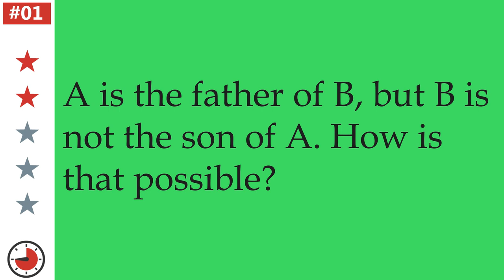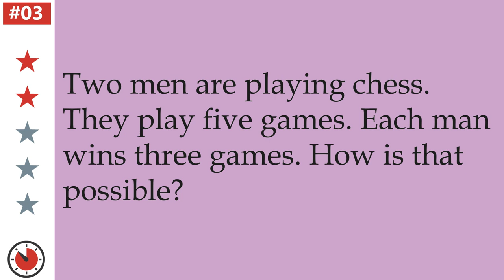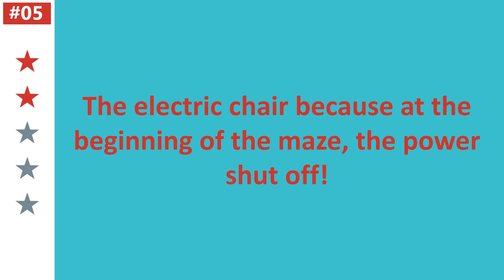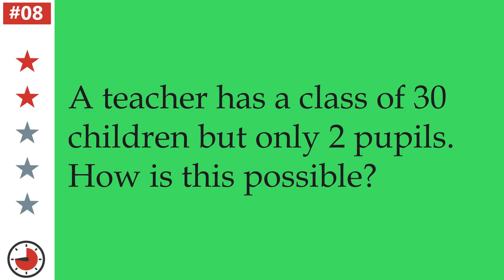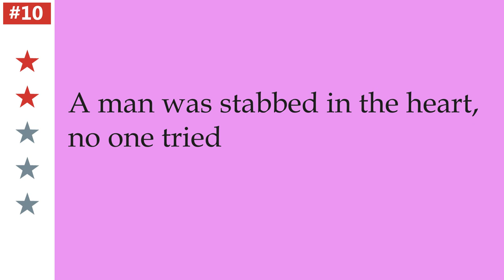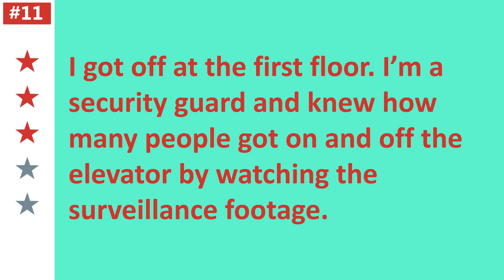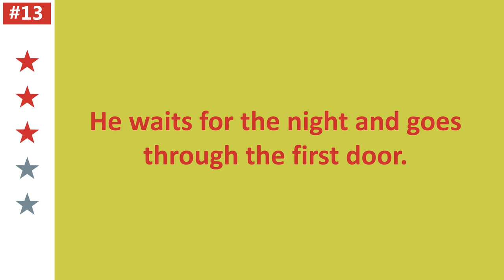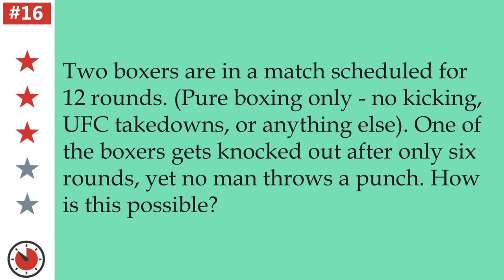16 RIDDLES WITH ANSWERS TO STRETCH YOUR BRAIN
16 RIDDLES WITH ANSWERS TO STRETCH YOUR BRAIN

Riddles
01. A is the father of B, but B is not the son of A. How is that possible?

02. Five men went into a church in the pouring rain. None of the men had an umbrella but one man did not get wet. How is that possible?

03. Two men are playing chess. They play five games. Each man wins three games. How is that possible?

04. While exploring the wilds of Canada, George was captured by hostile wood fairies. Zion, the powerful chief of the fairies told him he could make one final statement which would determine how he would die. If the statement he made was false, he would be boiled in water. If the statement were true, he would be fried in oil. George found neither of this options too his liking, so he made a statement that got him out of this seemingly impossible situation. What is the one statement he could have made?

05. A man is in a maze, suddenly the power shuts off. He walks on and it gets colder and colder. He comes to a set of doors numbered 1, 2, 3 and 4. He walks through door 3. Then, he comes to three more doors labeled A, B, and C. He goes through B and it locks behind him trapping him so he cannot turn back. In front of him are two doors. In one is a loaded gun that will shoot him and the other contains an electric chair that he will be strapped to. Which one should he choose?

06. We traveled the sea far and wide. At one time, two of my sailors were standing on opposite sides of the ship. One was looking west and the other one east. And at the same time, they could see each other clearly. How can that be possible?

07. The 17 items in your shopping cart weigh 8 pounds. But when your daughter puts in a ball, poster board and yo-yo the shopping cart weighs less. How is that possible?

08. A teacher has a class of 30 children but only 2 pupils. How is this possible?

09. My family sings Christmas carols at the hospital where my wife works.
We do this every year and since we started, have not missed a single year.
The next time we do this will be the 18th consecutive Christmas.
My 15-year-old daughter has been every time.

10. A man was stabbed in the heart, no one tried to save him but he didn’t die. How is that possible?

11. I’m in an elevator with two other people. When it reaches the first floor, one person gets out and six get in. When it reaches the second floor, three people get out and twelve get in. At the third floor, five leave and nine enter. It rises to the fourth floor, one person gets on and the doors close. Suddenly, the elevator cable snaps and the car smashes to the ground. No one survives the fall, yet I’m alive and know exactly how many people go on and off the elevator on every floor. How is this possible?

12. A woman lives alone in a farmhouse. Two prison escapees intend to kill whoever they see in the farmhouse that night and hideout there. That night, the attack happened but the woman survived. How is that possible?

13. A man is trapped in a room. The room has only two possible exits: two doors. Through the first door, there is a room constructed from magnifying glass. The blazing hot sun instantly fries anything or anyone that enters. Through the second door, there is a fire-breathing dragon. How does the man escape?

14. A man drove all the way from New Jersey to Philadelphia only to discover at the end of the trip that he had a flat tire from the very start.
Yet his car was completely stable and his journey smooth.

15. A donkey tied to a 10 feet long rope manages to munch on a bale that is kept 20 feet away from him.

16. Two boxers are in a match scheduled for 12 rounds. (Pure boxing only - no kicking, UFC takedowns, or anything else). One of the boxers gets knocked out after only six rounds, yet no man throws a punch. How is this possible?